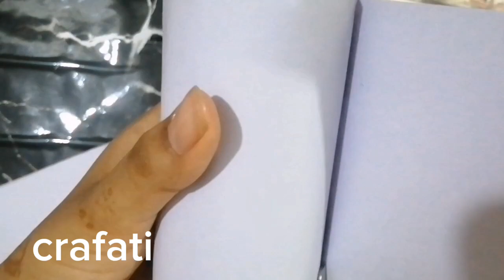How to make paper pencil✏️ box | diy origami pencil box |school project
Diy mini paper handbag | Paper crafts |Origami|
how to make paper handbags
how to make bag with one paper sheet
how to make yourself busy at home
how to do fun activities at home
activities with papers

see you soon in the next video tutorial
love ya
mind-blowing DIY origami pencil box made from a simple tissue roll! 🎉 Unleash your creativity and transform ordinary materials into an elegant and practical masterpiece. 🌟 Perfect for organizing your stationery in style! 🖊️💫 Don't miss this viral sensation! 🚀